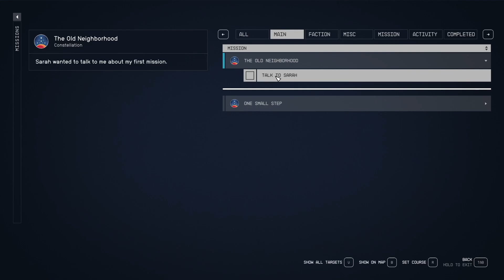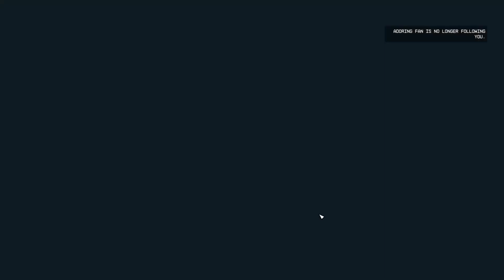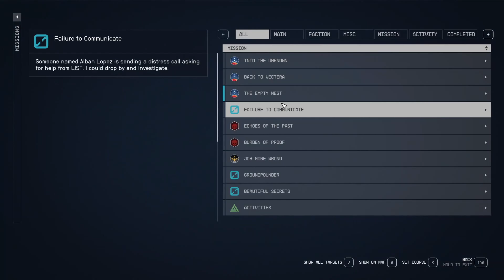Starfield: Lets Play Episode 02 - The Old Neighborhood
Bethesda's latest game, space Skyrim or space Fallout you pick!  This episodic series of videos is primarily going to be focused on the main storyline with full gameplay & commentary!

I'm just a drop in an ocean of content, help me out!

► I'd love some feedback! 📝

► Special Thanks!!! 👑

Thank you! To my benefactor SoggyLotus! AKA Naq's Sugar Daddy 😘

Thank you! To my wonderful wife for all the encouragement and support she provides!

► Music 🎵
Composer for in game music: Inon Zur

► Check it out on Steam 🎮

The developers describe the content like this:

Violence
Blood
Suggestive Themes
Strong Language